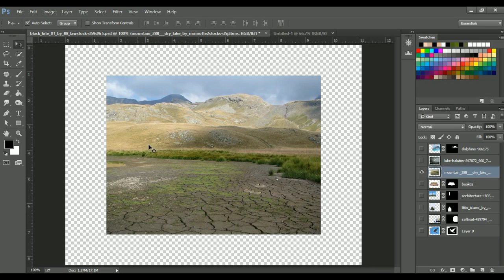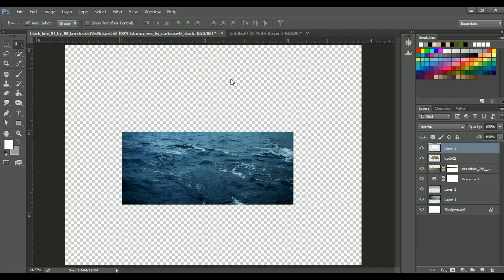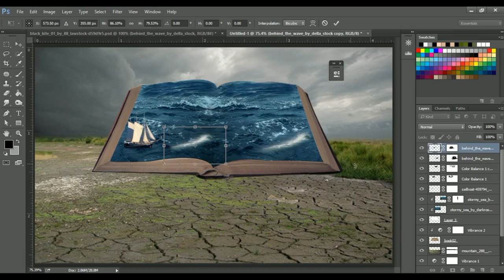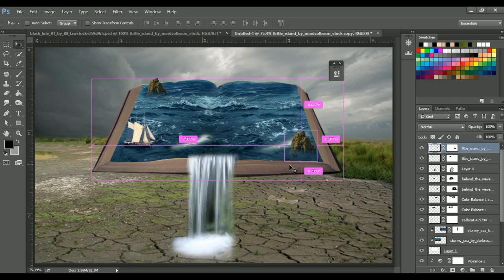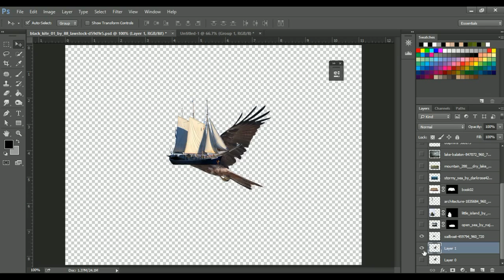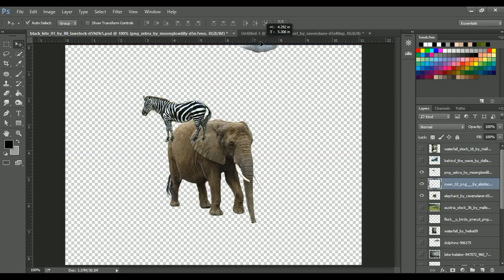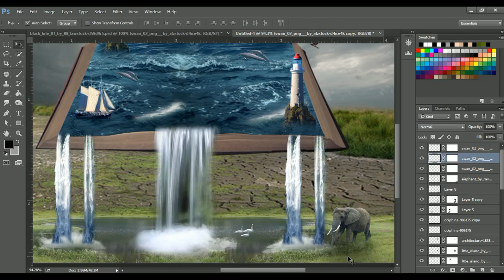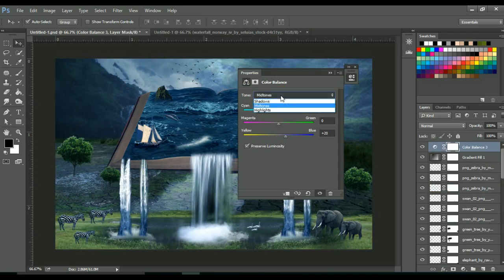waterfall book manipulation tutorial,adobe photoshop tutorial,manipulation,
in this video i make waterfall book manipulation tutorial,
images credits;-
waterfall1;-